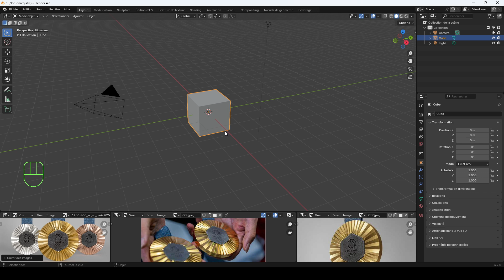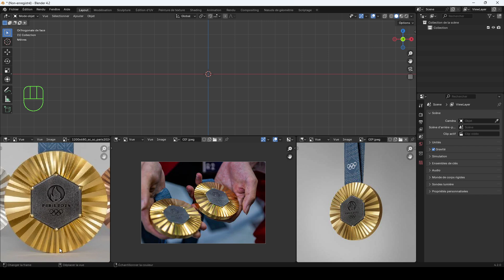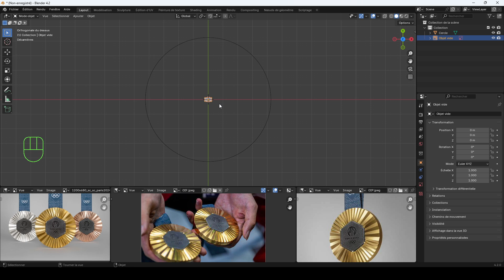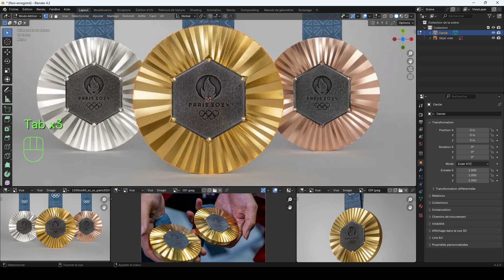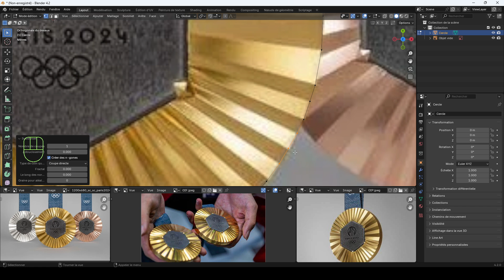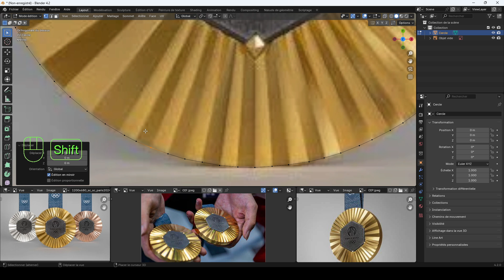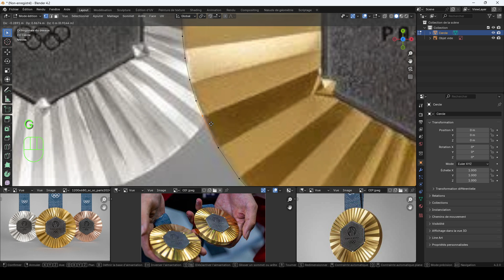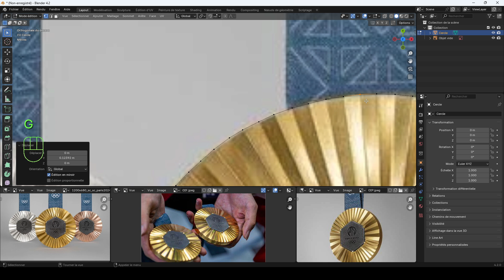Médaille Olympique avec Blender Partie 1 : Circonférence de l'éventail.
Avec Blender 4.2 : apprenez la 3D en créant les médailles emblématiques, étape par étape !